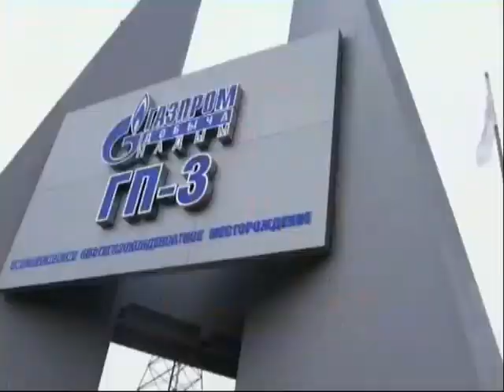Чому Угорщина уклала газовий контракт в обхід України?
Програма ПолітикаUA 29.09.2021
Гість студії:
Євген Магда, директор Інституту світової політики
Тема: Міжнародна політика

0:00 - Початок
2:14 - Відносини України і Угорщини. Газ для Угорщини в обхід України
10:54 - Міжнародна політика. Вибори до Бундестагу
15:57 - Питання Донбасу. Норманський формат. Мінський формат.
21:41 - Осіння сесія ПАРЄ. Чому не піднімається питання Криму?